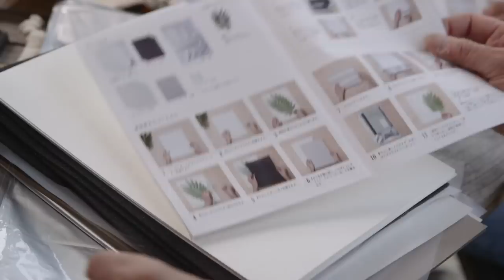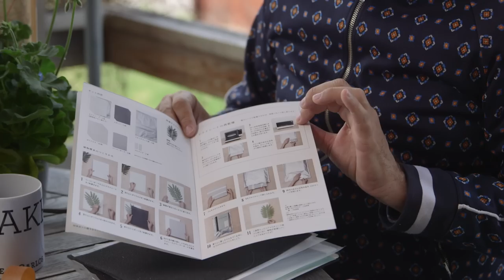How To Make Your Own Pressed Flowers - by ARNE & CARLOS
Today we are trying a new project involving pressed flowers from our garden and the florist. We received a kit from a Japanese publisher, inspired by Japanese crafts. We will demonstrate how to use the kit to press flowers and we have our old book press to who off.

We will discuss different methods and materials, including fabric layers and placing flowers for pressing. We show our progress and discuss potential ways to use the pressed flowers for artistic creations.

We are not sure about what type of gluing techniques and would love some suggestions from you.

ARNE & CARLOS

We have launched YouTube memberships in two tiers.

Tier 1 gets specially designed emojis for our chat and comments, access to early registration to our knitting cruises, a weekly video update on the members' site and special discounts with our partners.

Tier 2 gets all the above plus behind-the-scenes videos, monthly Q&As and help with knitting questions.

ARNE & CARLOS